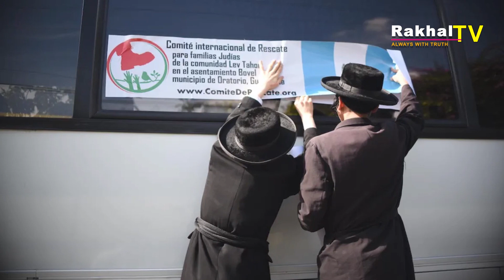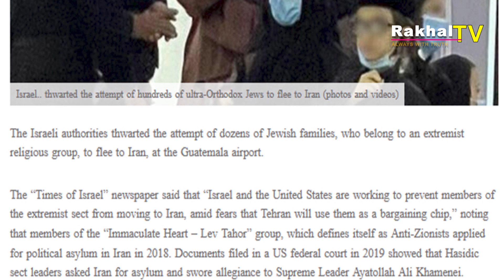যুদ্ধের গতি পাল্টে দিচ্ছে তুর্কি ড্রোন!! তুর্কি ড্রোন কিনতে চায় ব্রিটেন!! চীন-ইরান প্রতিশ্রুতিবদ্ধ!!